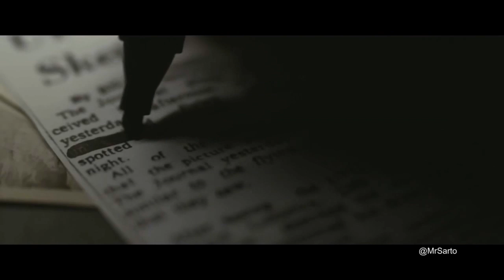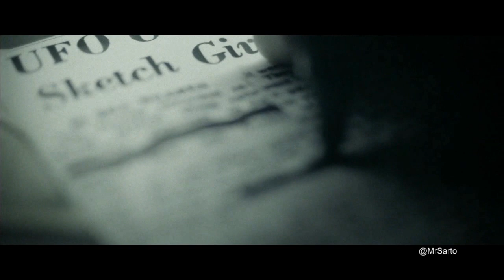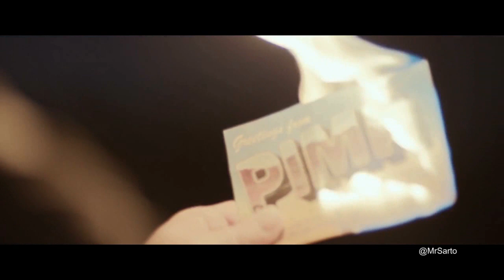The Bureau: XCOM Declassified - Full Story Live Action Trailer (Montage)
Full Story Live Action Trailer (Montage by Sarto) - The Bureau: XCOM Declassified